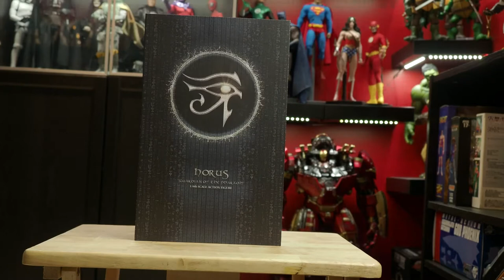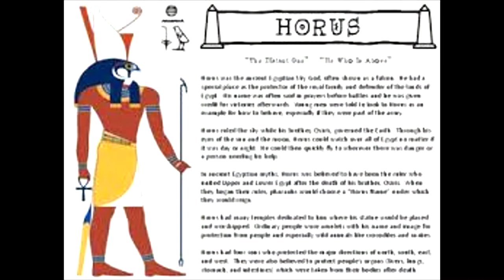1/6 Scale Horus, by TBLeague!!! Collect THIS!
Review of the TBLeague, 1/6 Scale Horus "Guardian of the Pharaoh" Figure.

Listen ad-free with YouTube Premium
Song
Oh Yeah
Artist
Yello
Writers
Dieter Meier, Boris Blank
UMG (on behalf of Polydor); Warner Chappell, ASCAP, LatinAutor - Warner Chappell, UNIAO BRASILEIRA DE EDITORAS DE MUSICA - UBEM, LatinAutor, CMRRA, LatinAutorPerf, and 18 music rights societies